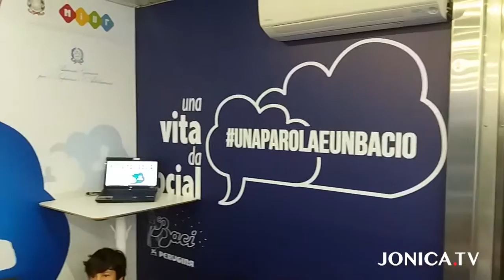Sicurezza Social a Sanremo con Lucania Food Experience